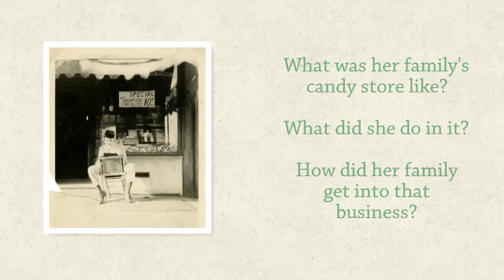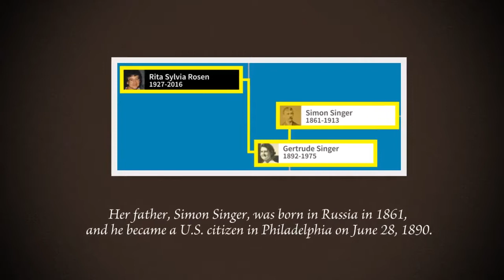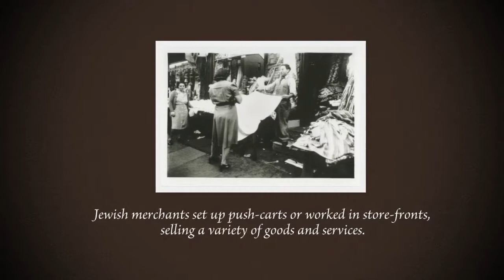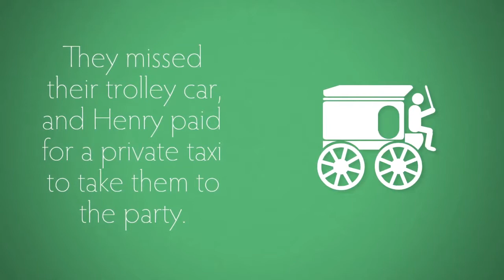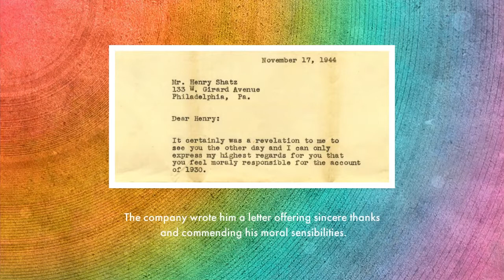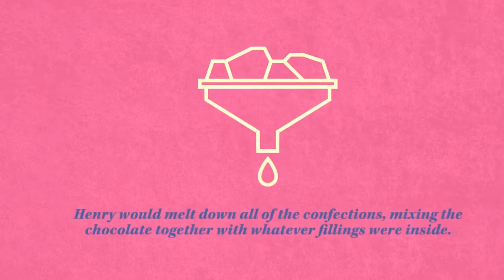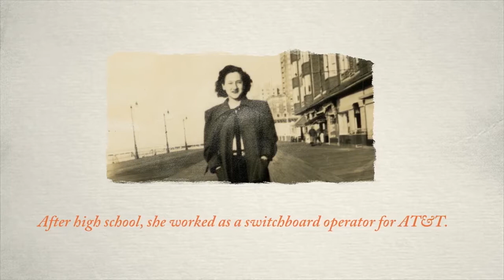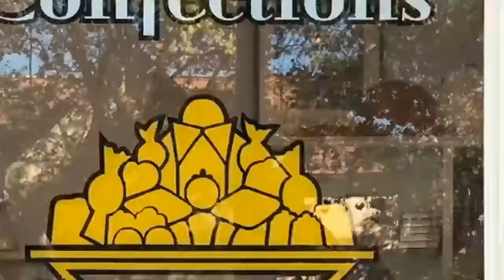Schatz's Dreck-a-Mix: Complete Program